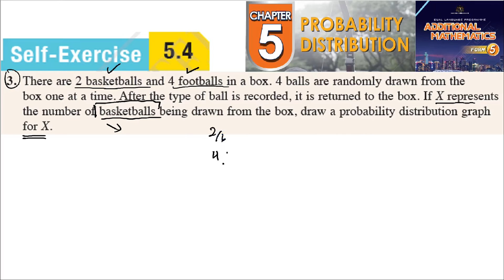Probability distribution self-exercise 5.4 Q3 latihan kendiri 5.4 form 5 add maths kssm textbook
There are 2 basketballs and 4 footballs in a box. 4 balls are randomly drawn from the
box one at a time. After the type of ball is recorded, it is returned to the box. If X represents
the number of basketballs being drawn from the box, draw a probability distribution graph for X.